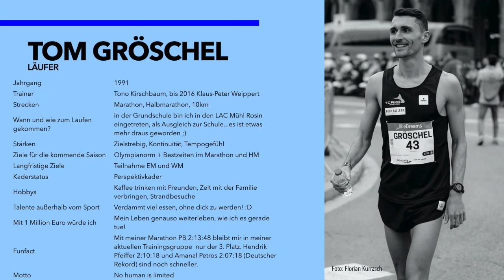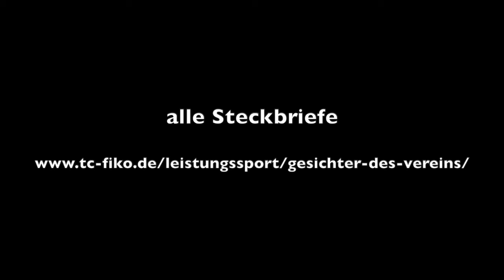16 FIKO Adventskalender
Der TC FIKO Rostock präsentiert das 16. Türchen des Online-Adventskalenders.